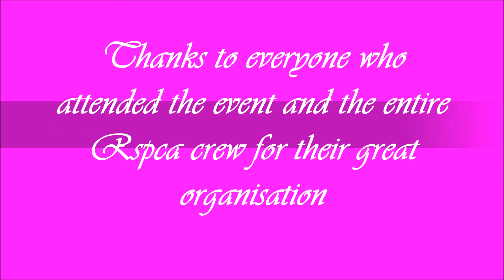RSPCA QLD Valentines Day Event - 13th February 2016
Picture and video highlights from the RSPCA QLD Valentines Day Event held on Saturday evening, the 13th of February 2016 at the RSPCA QLD headquarters in Wacol, Brisbane, QLD.

Thanks to everyone who turned up and the whole RSPCA staff for their great organisation of the event.

A special thank you to Hailey Calvert and Jason Cameron for their great live music performances. For more music from Hailey Calvert visit: